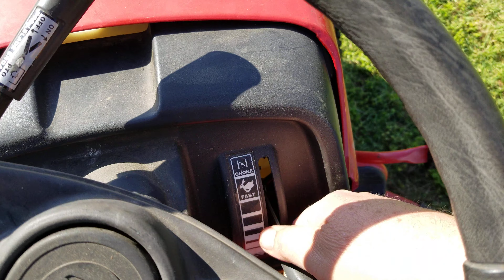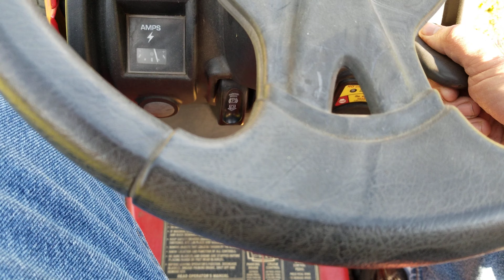April 25, 2020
Troy Built Mower